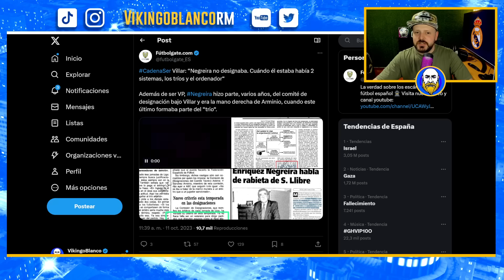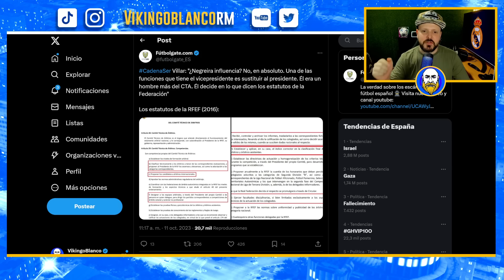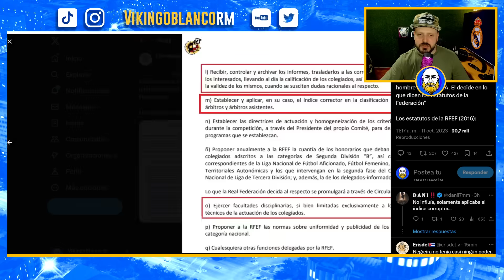VILLAR EXPLOTA CON EL CASO NEGREIRA Y TIENE EL MISMO DISCURSO QUE ITURRALDE Y LAPORTA ¡GOLFO!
Real Madrid
Rumores de fichajes
Florentino perez